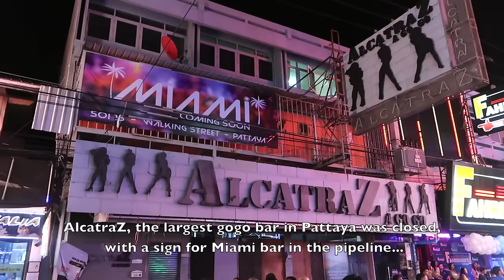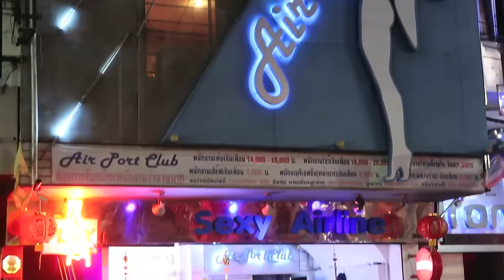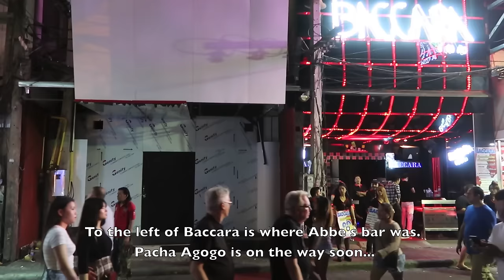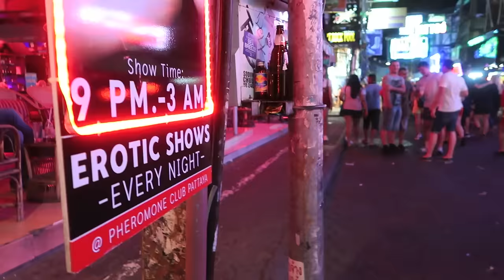Pattaya Walking Street - March 2017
Pattaya Walking Street, Thailand - March 2017

 A walk around at Walking Street, Pattaya from March 2017.

Notable parts of this video are:

0:04 Start of Walking Street
0:46 Red Car club
1:08 Girls from the 'Taboo' gogo bar
1:43 Rock Street live music bar closed after a fire
2:15 Passing Skyfall
3:39 AlcatraZ closed
4:00 Fahrenheit girls
5:02 Soi 15 alley
6:03 Airport Club bar
6:46 Glass House bar
8:21 Lucifer Disco and Muzzik bar
9:39 Pacha bar soon to open
11:15 Marine Disco
12:44 African lady freelancer bar
13:32 Turkish ice cream guy, the best one
14:14 Hot Tuna rock bar, the best in Pattaya
15:41 Outro from the Crazy Horse Circus bar in Patong

If you are thinking of booking a Pattaya hotel in the $20-40 range, make sure to read this website post for more info including essential booking tips

If you are thinking of booking a Pattaya Hotel in the $50+ range then read this website post for essential booking tips

Additional notes:

Taboo bar

 This bar has a great location and is the first gogo you pass from the start of Walking Street. It seems to be doing well as they were always busy on this trip and judging by the extra security guys at the front blocking passers by from taking photos.

 Inside Taboo there is no raised central dance dance floor, and it's more of a hostess type bar with random girls dancing around. It has a different vibe from the normal gogo bar format so is worth a look if you're after a bit of variety.

Fire at Rock Street live music bar

 A fire occurred at Rock Street around 8am one morning in March 2017. Nobody was hurt as no-one was around at that time. Original reports pointed to a big electrical box exploding causing the blaze. The official word later was that a squirrel was responsible :)

AlcatraZ closed

 This jail themed bar was by far the largest gogo in Pattaya (if not the world). Consequently, it lacked atmosphere even when it was busy and on my last few trips it seemed business wasn't as brisk as usual.

 The sign for Miami says Soi 15 / Walking Street so its unclear at this point what the bar will be. TBH a nightclub might be a good idea for a venue of that size.

Fahrenheit Agogo

 A lot of Pattaya gogo bars can be hit or miss due to a lot of the dancers being on 10 day contracts. So bars like Fahrenheit can be really good or bad depending on the lineup.

 My advice is don't be shy to pop your head through the curtain of Pattaya's gogo bars. Have quick a look inside, and decide to stay or leave depending on if you like what you see or not. Also, try to sit where you like rather than be seated by the service staff who might not give you a favourable view of the stage.

Lucifer Disco and Muzzik cafe

 Looks like they did a great renovation and killed 2 birds with one stone having a great nightclub inside and a popular live band near the front playing current hits. Both places were very busy on this night.

Construction work near Soi BJ

 There was work on a big complex of bars, restaurants etc... but seems like things have halted and the dead space is very noticeable now. Hopefully they can finish whatever it is they are building as soon as possible to give a bit of life to the area.

Hot Tuna bar live band sounding tight

 Sometimes I think that people should be paying an admission fee for the Hot Tuna bar as some of the bands that play there are so good. If you like classic and heavy rock, forget all the rest of the Pattaya live music venues and simply head to Hot Tuna. You can even request songs for a 100 baht tip for the band which is a great deal :)